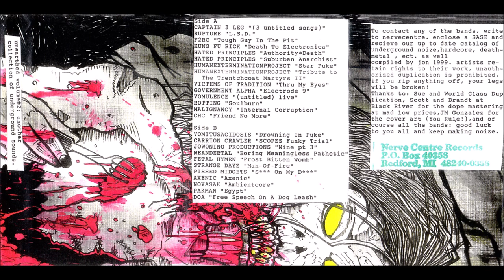v/a - Unearthed Vol. 2: Another Collection Of Underground Music C-60 1999 (FULL)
The second NerveCenter compilation, with a bunch of different styles from around the world. The Fetal Hymen track listed is actually the Vomitusacidosis track repeated.

1. Captain Three Leg - Untitled (0:00)
2. Captain Three Leg - Untitled (0:13)
3. Captain Three Leg - Untitled (0:33)
4. Rupture - L.S.D. (1:24)
5. F2RC - Tough Guy In The Pit (2:47)
6. Kungfu Rick - Death To Electronica (3:22)
7. Hated Principles - Authority=Death (4:05)
8. Hated Principles - Suburban Anarchist (5:04)
9. Humanexterminationproject - Star Puke (5:58)
10. Humanexterminationproject - Tribute To The Trenchcoat Martyrs II (6:38)
11. Victims Of Tradition - Thru My Eyes (8:44)
12. Government Alpha - Electrode 9 (10:16)
13. Vomulence - (Untitled) Live (13:20)
14. Rotting - Soulburn (14:49)
15. Malignancy - Internal Corruption (17:46)
16. CHC - Friend No More (20:05)
17. Vomitusacidosis - Drowning In Puke (24:47)
18. Carrion Crawler - SCOPES Funky Trial (26:45)
19. Jowonino Productions - Nine Pt 3 (28:53)
20. Neandertal - Boring Meaningless Pathetic (31:05)
21. Fetal Hymen - Frost Bitten Womb (34:43)
22. Strange Dayz - Man-Of-Fire (36:42)
23. Pissed Midgets - Shit On My Dick (39:45)
24. Axenic - Axenic (40:59)
25. Novosak - Ambientcore (43:42)
26. Pakman - Egypt (45:54)
27. Decimation Of Authority - Free Speech On A Dog Leash (51:29)